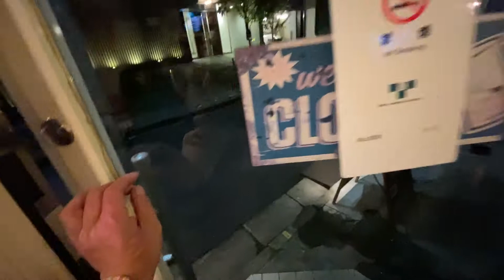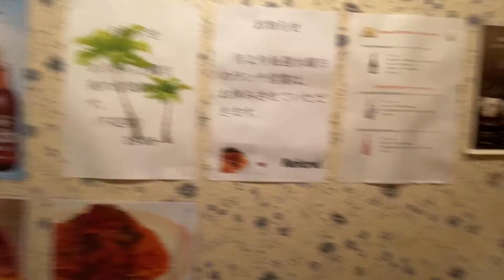0178★門前仲町ナチュラルにて三冷ホッピーを学ぶ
【Ｆacebookもやってるよん】